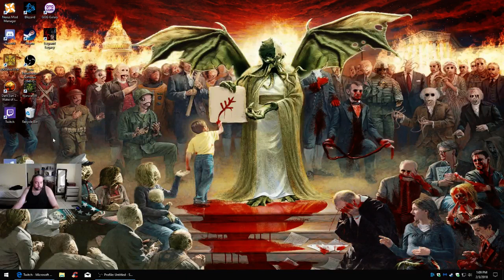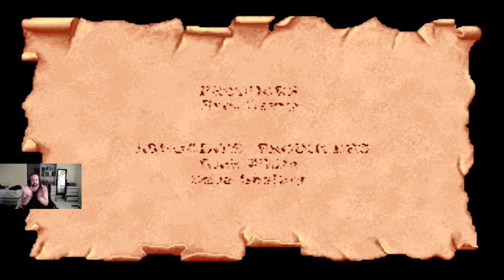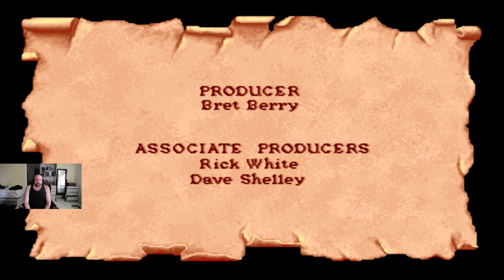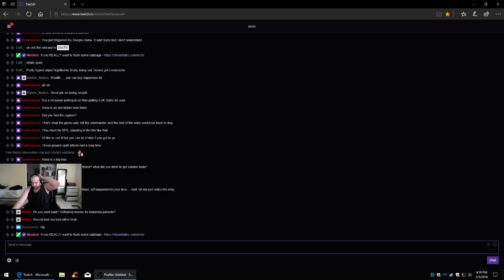Beating Dark Sun Blind - Max Difficulty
Struggling through the finale of Dark Sun: Shattered Lands and the epilogue. First time playing, maxxed difficulty slider.